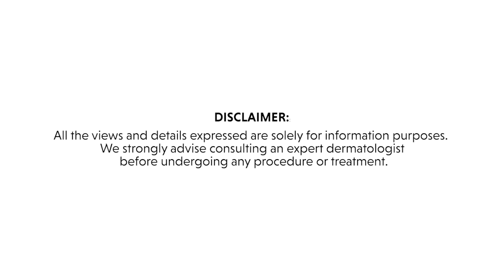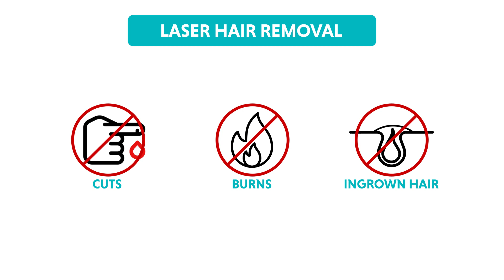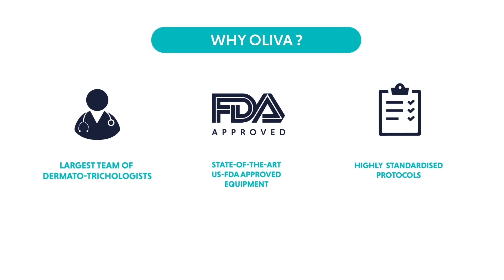Shaving, Waxing, Depilatory Creams or Laser – Know The Best Hair Removal Method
Struggling with regular visits to salons for shaving, waxing, etc. to maintain hair-free skin? Avail the best hair removal method - Laser hair removal treatment, that works on all Indian skin tones without any pain or side effects only at Oliva’s Skin and Hair Clinic. or 📞 for more information ✅

00:00 Introduction
00:30 Common Hair Removal Methods
00:57 Conventional Methods vs Laser Hair Removal
02:43 Frequently Asked Questions
04:30 End Screen

What are different hair removal methods available to get rid of excess hair growth?
Excessive hair growth can be challenging for both men and women. There are various conventional methods for hair removal to get rid of unwanted hair. While some of these methods help remove hair from the root, others work to remove them from the surface of the skin. All these methods have their pros and cons except one thing in common - none of them get rid of hair permanently. Some of the most popular methods for hair removal include -

• Shaving - Shaving is one of the easiest methods to remove body hair and get instant results. Shaving is typically done using razors which are sleek and can be easily carried anywhere. They offer an inexpensive way to get rid of body hair but they come with their share of problems. They often result in ingrown hairs, nicks and cuts. Also, regular shaving can be harsh on sensitive skin and may lead to infection or skin darkening. While shaving is an affordable and chemical-free option, the results do not last long and require frequent repetition.
• Waxing - Waxing involves a hot or cold wax that can be applied using a spatula to remove body hair. This method offers more lasting results than shaving or other methods yet it can be quite painful. Also, it can lead to waxing bumps, redness and rashes. Therefore, it is not a suitable option for sensitive skin areas. Waxing can also be expensive and may require frequent salon visits.
• Depilatory creams - These are over the counter hair removal creams that help get rid of unwanted hair without any pain. These usually contain chemicals that remove the hair from the surface but may have some side effects. Prolonged use of depilatory creams often results in rashes, redness, itchiness and allergic reactions.
• Tweezing - This method involves the use of tweezers to pluck out the unwanted hair from the body. It is a pocket-friendly option that can be used in an emergency to remove stray hair strands from smaller areas such as the chin, eyebrows or upper lips. It can be quite painful to remove hair from bigger body parts.
• Threading - Threading is another hair removal method that involves the use of thread to remove hair from the root. It is suitable to remove hair from smaller areas such as the face and the neck. It can be painful as well and require frequent salon visits to maintain hair-free skin.

Which is the best method to remove unwanted hair?

Though conventional methods of hair removal can help deal with the problem of excess hair, they are temporary fixes. To achieve optimal results in the long term, laser hair removal treatment is the best method to get rid of excessive hair from anywhere in the body. Laser hair removal is a highly precise and safe method that uses the laser beam of a specific wavelength to destroy hair follicles and stop hair growth. It is pain-free and has no side effects. Unlike conventional methods, laser hair removal does not pose a risk of ingrown hairs, cuts, burns or rashes. It is an advanced dermatological procedure that offers a permanent reduction in hair growth for life. It is an affordable option that involves a one-time investment to attain hair-free and smooth skin. All the equipment used at Oliva is US FDA approved for the highest standards of safety and efficacy.

How many sessions of laser hair removal do I need?

Most individuals will require around 6 to 8 sessions of laser treatment to see visible results in the reduction of hair growth and density. The exact number of sessions will depend on the thickness of hair, the density of hair growth, skin type and the size of the target area.